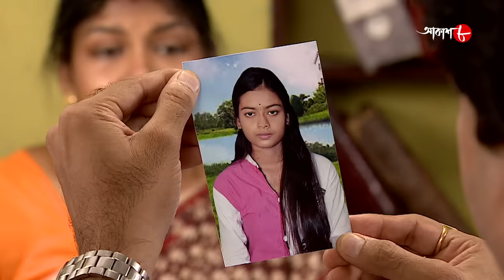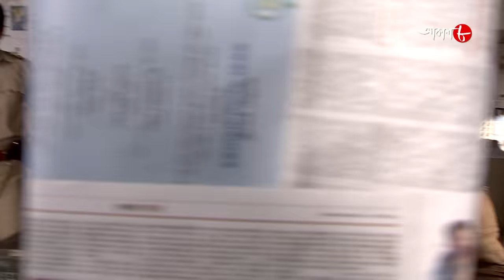প্রতিশোধ | Pratisodh | Mondarmoni Thana | Police Files | Bengali Popular Crime Serial | Aakash Aath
Synopsis :-

# Story Name : Pratisodh  / Mondarmoni Thana

# Director : Sushovon Bhandari

✽ Produced by : Rahul Surana

✽ Category : Crime Story

✽ Language : Bengali

✽ Label : Aakash Aath